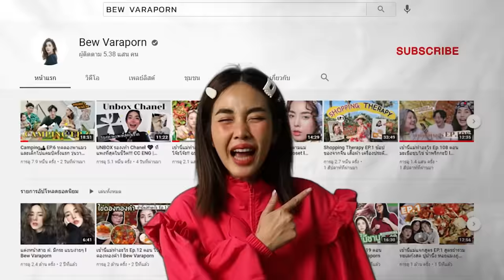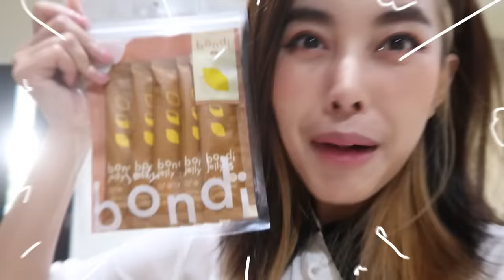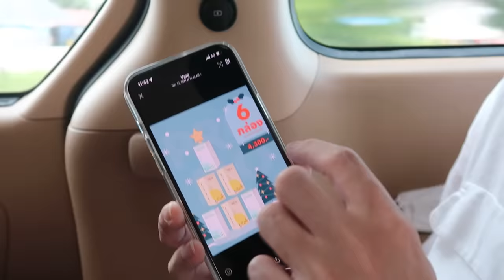Vlog บรรยากาศบนรถก่อนไปหัวหินกับครอบครัว🥰🌊 l Bew Varaporn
𝐅𝐨𝐫 𝐰𝐨𝐫𝐤:
𝐋𝐢𝐧𝐞: bewvaraporn